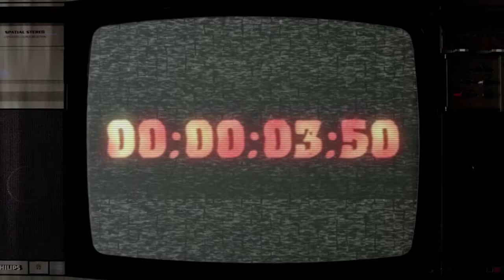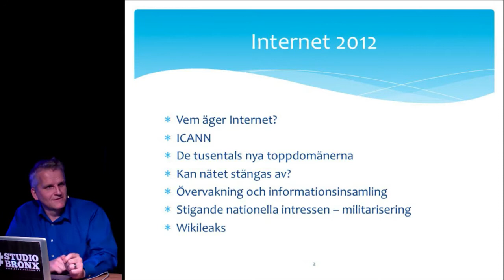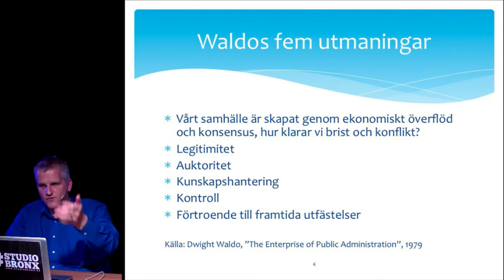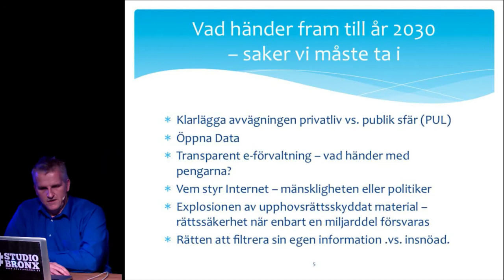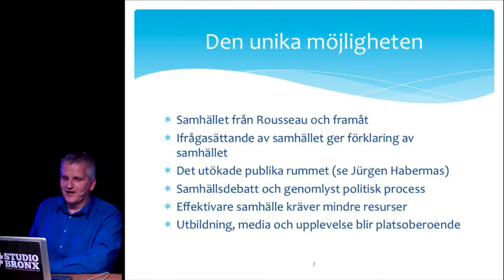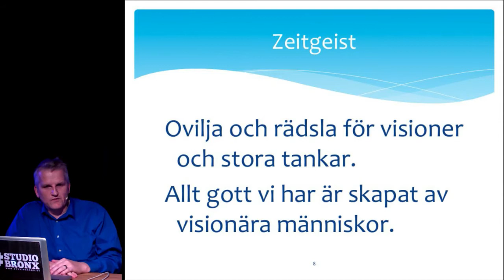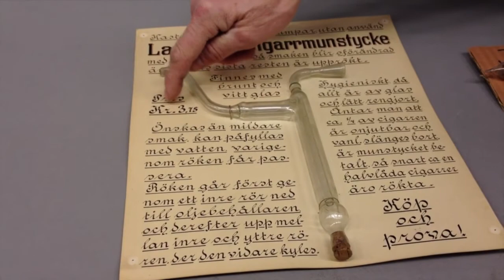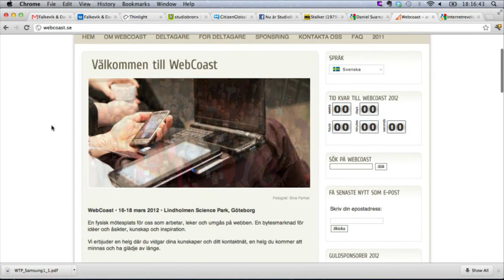StudioBronx AW S01E10 Jan Kallberg